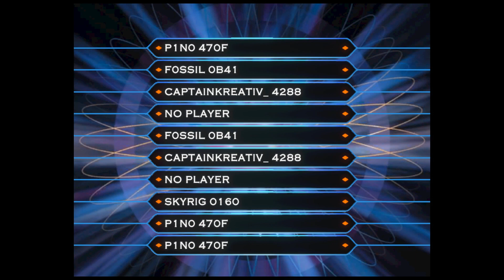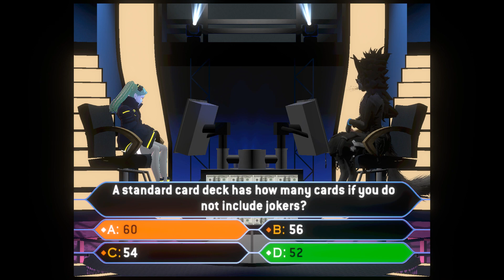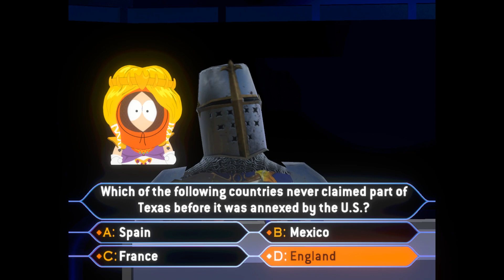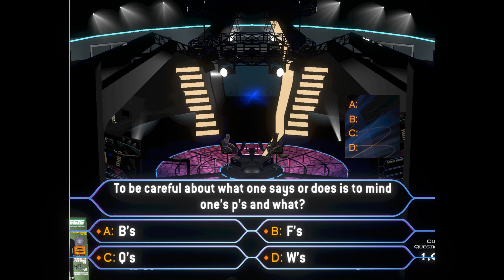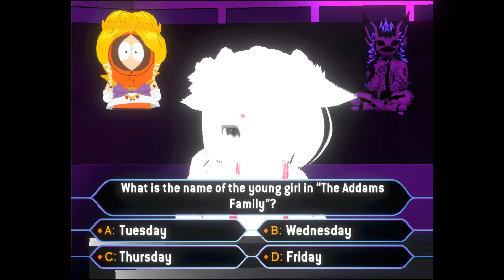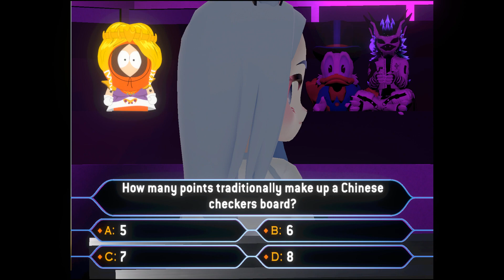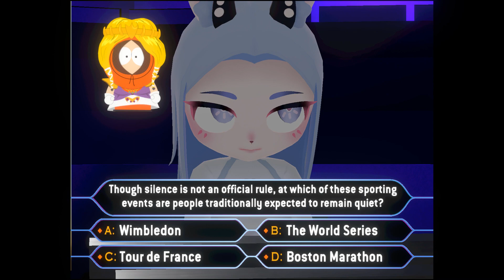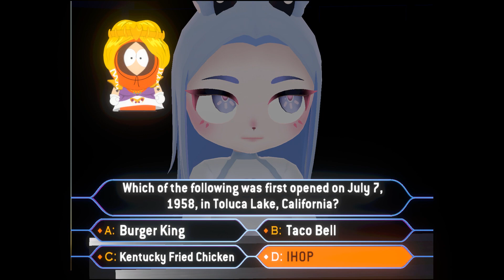F-C-N Server Millionenshow in VRChat! - Teil 2/2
Und hier kommt der zweite und letzte Teil der F-C-N Server Millionenshow!
Mit 6 neuen Kandidaten und allen technischen Schwierigkeiten, die man sich nur vorstellen kann. \*0*/

00:00 Intro

Kandidaten:
03:50 Pinopeltzi
17:50 Isdelo73
24:02 CaptainKreativ
54:50 DragoneyeHD
01:16:10 HarumachiClover
01:27:25 Piccolini_